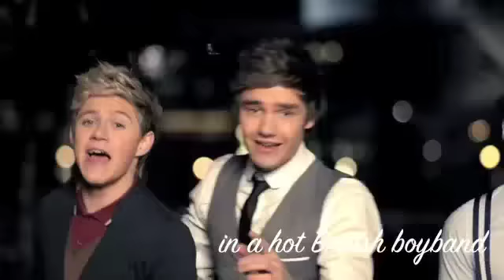Life in the Unexpected || 1DFF Trailer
Characters:
Katherine Biers - Nina Dobrev
Dianna Biers - Dianna Agron
Louis Tomlinson - himself
Harry Styles - himself